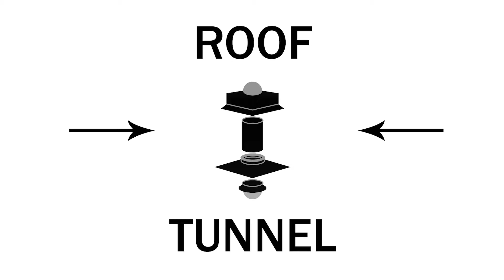TRINE 4 LET'S PLAY (EP2) - The Nightmare Prince - Funny Moments - CO OP LETSPLAY - RoofTunnel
Welcome to PART 2 of our CO-OP Letsplay of Trine 4 The Nightmare Prince. Come watch 2 idiots playthrough and struggle to understand every puzzle in the game. With plenty of funny moments, betrayals and game breaking bugs along the way.